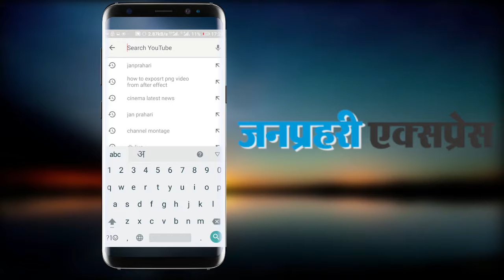मारना चाहते थे छक्का, बाउंड्री पर हो गए कैच, मिला बाबा जी का ठुल्लू, सिद्धू पर पड़े खूब ताने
Punjab local body minister and Former Cricketer Navjot Singh Sidhu knowing for his talk skill. he targets for his skill. Akali Dal members target Sidhu in cricket language. members usage most popular comedy show's world 'Baba Ji Ka Thullu'. Sidhu statement over farms cutting machines. Mohali Nagar Nigam member demand Sidhu resign over it matter.